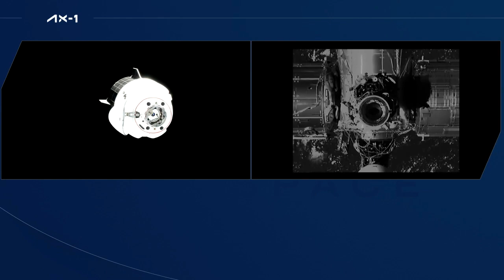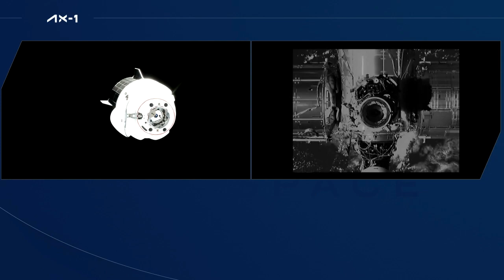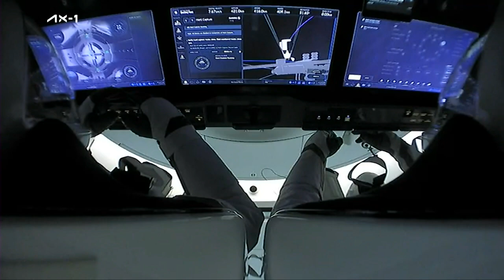Axiom Mission 1 Docks to the International Space Station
Axiom Mission 1 astronauts Michael Lopez Algeria, Larry Connor, Mark Pathy, and Eytan Stibbe docked to the zenith port of the Harmony module of the International Space Station on April 9, 2022, following a launch on April 8 on the SpaceX Crew Dragon Endeavour spacecraft aboard a Falcon 9 rocket. The four crew members will conduct an eight-day mission living and working aboard the microgravity laboratory before undocking to return to Earth on April xx. This is the first spaceflight for Axiom Space and the first all-private astronaut mission to the International Space Station.

Credit: NASA